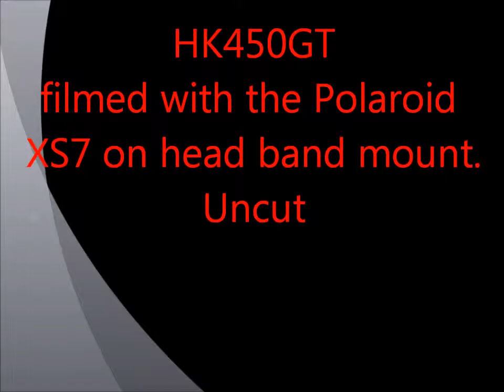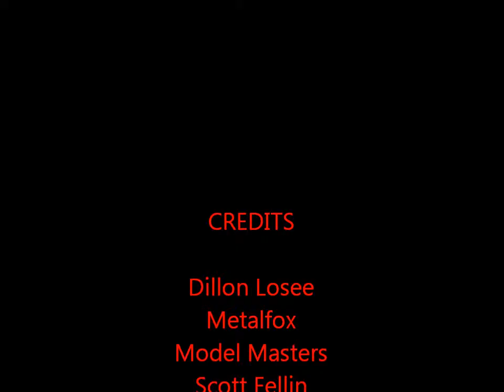HK450GT V2 Filmed with the Polaroid XS7. Uncut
Here is the HK450GT V2  filmed wit my Polaroid XS7 head band mount. the video is uncut